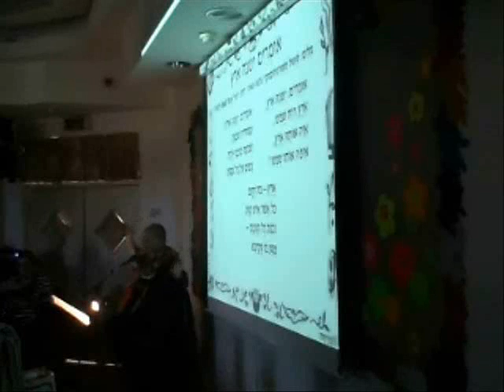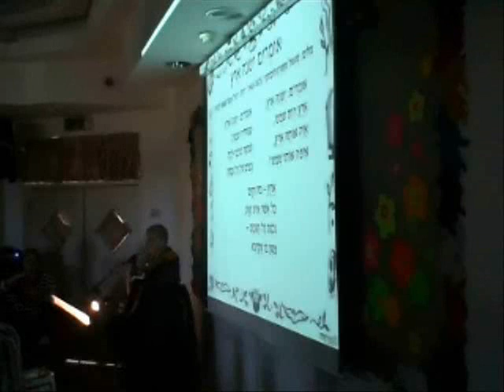זמרשת: אומרים ישנה ארץ - על השיר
אומרים ישנה ארץ
מילים: שאול טשרניחובסקי

נגה אשד מספרת על השיר ועל גלגוליו.

מתוך אירוע זמרשת מס' 3, 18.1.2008, מרכז פייס - מועצה מקומית אזוֹר

צילום ביתי: מיכל צימבלר